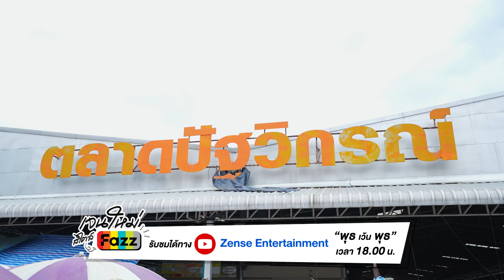เจนใหม่ สไตล์Fazz | SPOT EP.4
👕'ทราย เบญจพร' ขอเป็นมิลลิ 1 วัน👚
บุกตลาดปัฐวิกรณ์ด้วยงบ 1 พันบาท💰💵
จะออกมาเป็นยังไง ต้องติดตาม!🪡🧵🧶

📌ทุกวันพุธเว้นพุธ เวลา 18.00 น.
ทาง FB&YT : ZENSE Entertainment